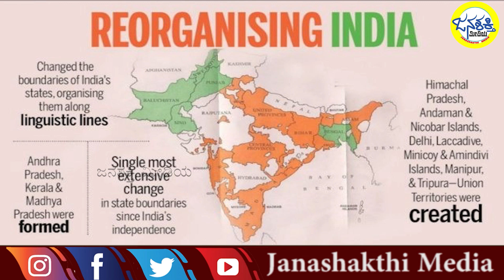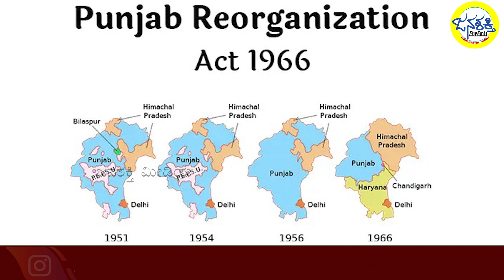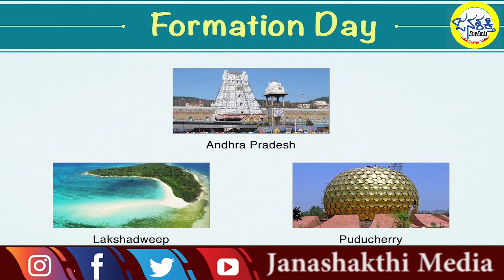ನವೆಂಬರ್ 1 ರಂದು ಯಾವೆಲ್ಲ ರಾಜ್ಯಗಳು ರಾಜ್ಯೋತ್ಸವವನ್ನು ಆಚರಿಸುತ್ತವೆ? ಇಲ್ಲಿದೆ ಸಂಕ್ಷಿಪ್ತ ವಿವರಣೆ